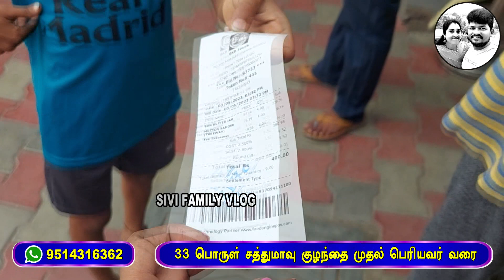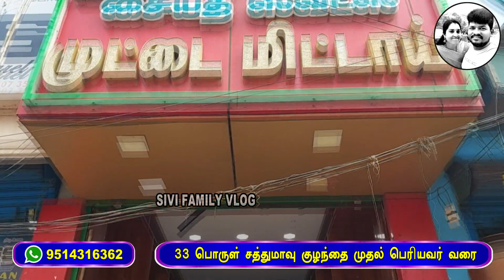💥🙋‍♀️Vlog#3|உங்களை நாங்க ரொம்ப மிஸ் பண்ணோம். எங்களை நீங்க மிஸ் பண்ணீங்களா ?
anna tower park chennai

21 மூலிகை MAGIC FACEPACK POWDER ( suitable for women & men)

33 பொருட்கள் (A Grade) கொண்ட சத்துமாவு, குழந்தை முதல் பெரியவர் வரை குடிக்கலாம்

Out Another Channel:
SIVI ZONE (Biggboss Review Channel)